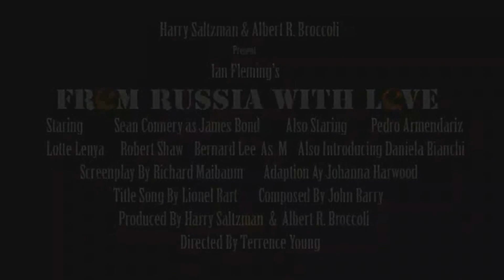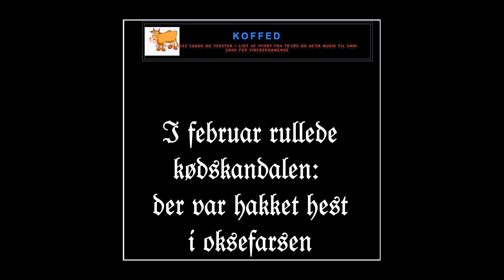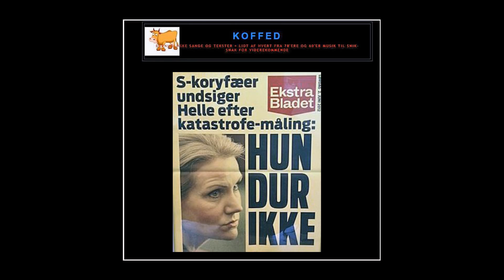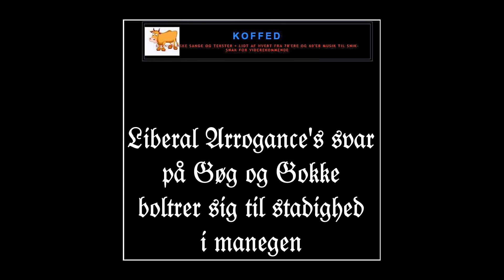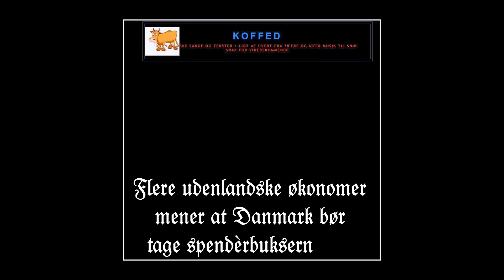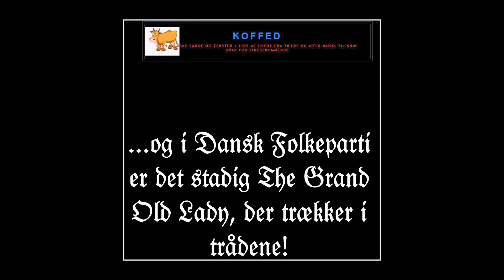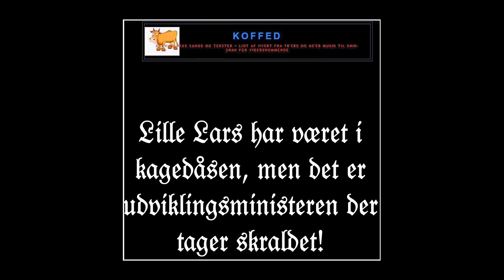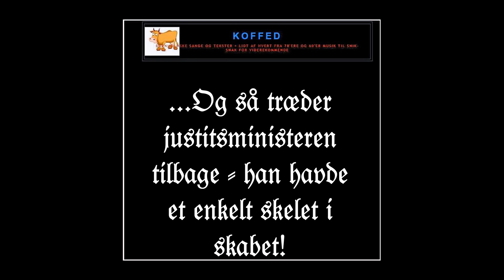Bakspejlet 2013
Et satirisk tilbageblik på nogen af årets begivenheder.